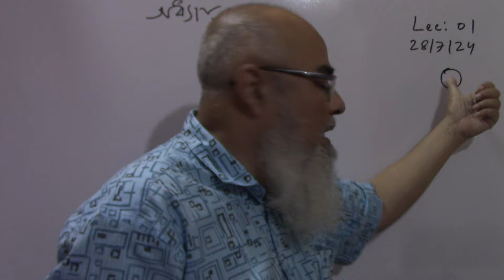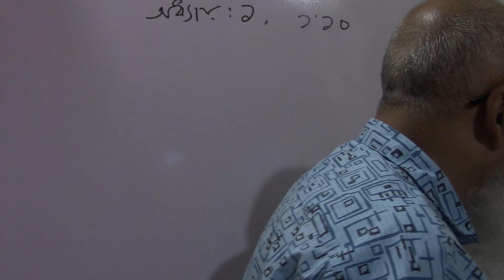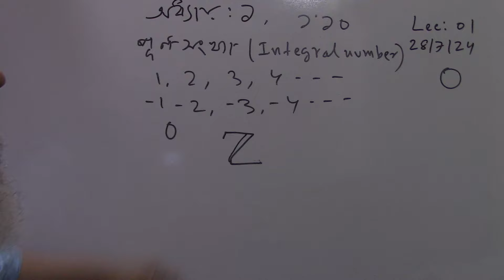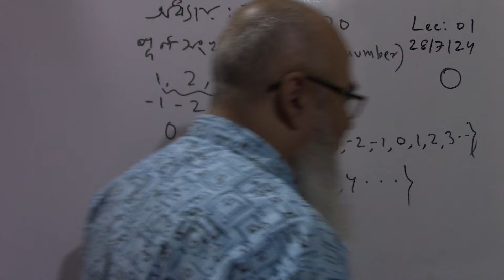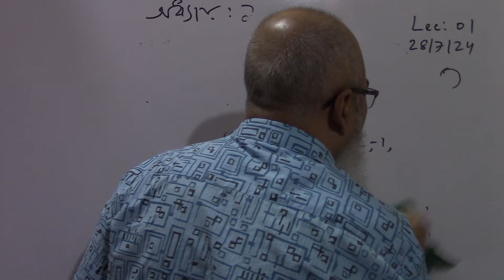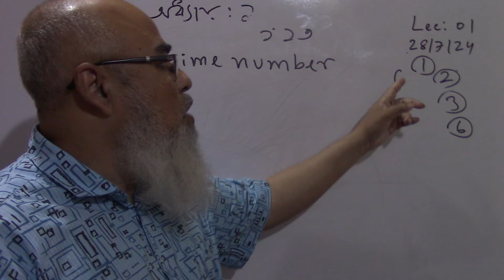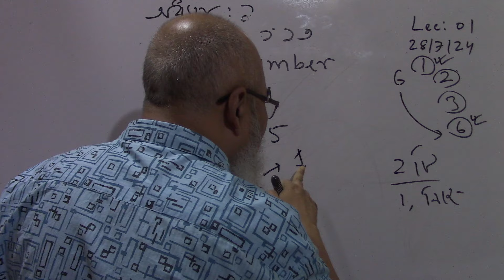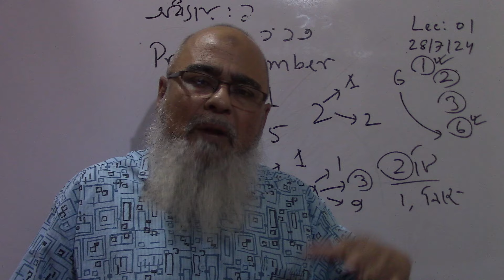Lecture-01 | Basic Math | 1st year economics | NU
মৌলিক গণিতসহ ১ম বর্ষের সকল বই পাওয়ার জন্য 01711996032 নম্বরে কল দাও

অথবা তোমার এলাকার লাইব্রেরিতে যোগাযোগ করো এবং প্রকাশকের নাম্বার 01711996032  দাও।